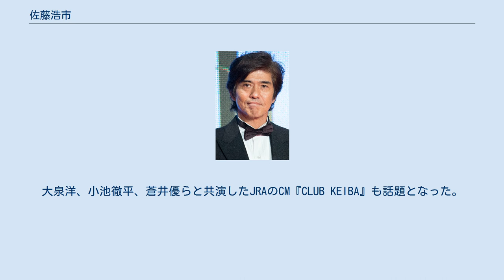佐藤浩市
佐藤 浩市（さとう こういち、1960年（昭和35年）12月10日 - ）は、日本の俳優。
本名同じ。
テアトル・ド・ポッシュ所属。
身長182cm、体重67kg。
父は俳優の三國連太郎。
 東京都新宿区出身。
幼少期から父親の仕事場だった東映東京撮影所や日活調布撮影所に連れて行かれ、早くから映画俳優を志す。
千代田区立九段中学校、昭和第一高等学校を経て、1992年に閉校した専門学校である多摩芸術学園映画学科中退。
同校在籍中の1980年にNHK『続・続事件』でデビュー。
翌年出演した映画『青春の門』でブルーリボン賞新人賞受賞。
丸の内東映で、スクリーンに映った自分の姿を観て感激し「俳優として生きていこう」と決意した。
 20代から30代前半にかけては脇役の出演が多かったが、『あ、春』『顔』『KT』で重厚な演技を披露。
これらの作品の映画賞獲得における大きな原動力となっている。
演技力の高さから舞台への進出も期待されているが、「自分は映像で際立つ役者である」ことを理由に一貫して映像作品への出演を貫いている。
 2012年4月、東北芸術工科大学の文芸学科客員教授に就任した。
任期は2015年3月31日までの3年間。
 私生活では、1986年にモデルの女性と結婚したが、手塚理美との不倫騒動もあり3年後に離婚。
1993年に舞台女優（広田レオナの従妹、原田芳雄の長男・原田喧太の妻の姉）と再婚。
前妻と現在の妻との間にそれぞれ1児ずつもうけている。
現在の妻との間に生まれた息子・寛一郎は俳優。
なお、マネージャーはフジテレビジョンが展開するCS放送チャンネルであるフジテレビONE（旧:フジテレビ721）で放送されているゲームバラエティー番組『ゲームセンターCX』の「2代目AD」の笹野大司である。
 趣味等では、芸能界屈指のゴルフ好きであり、頻繁に練習場を訪れている。
「フジサンケイクラシック」、「サントリーオープン」、「日本メディアシステムカップ」などの大会に出場しアマチュア部門で優勝したこともある。
年末年始は毎年オーストラリアで明石家さんまや中村勘三郎などとゴルフなどして過ごす。
また、俳優の中井貴一やとんねるずの木梨憲武とはゴルフ仲間であり、これにヒロミを加えた4人のゴルフ番組がテレビ朝日系列で不定期に放送されている。
 また、20代からの競馬好きであり、馬のいない東京競馬場のターフビジョンでレースを見るのが楽しいと語る。
大泉洋、小池徹平、蒼井優らと共演したJRAのCM『CLUB KEIBA』も話題となった。
また、ペットの亀に競走馬の「トウカイテイオー」の名前をつけた。
 音楽鑑賞、特にヘヴィメタルを好む。
 横浜DeNAベイスターズ（大洋ホエールズ時代から）のファンである。
 幼少時代、父の三國が家出という形で離婚し、母に育てられたため、三國との間に確執があった。
1986年の映画『人間の約束』で初共演。
この時点でお互いのわだかまりは消えておらず、直接関わり合う場面は少なかった。
 1996年に公開された映画『美味しんぼ』では、雄山役のオファーがあった三國が「主演を佐藤にして親子対決にすること」を提案した。
しかし、製作会見では互いを「三國さん」「佐藤くん」と他人のように呼び、佐藤が「俳優はサービス業」と発言すると、三國が「サービス業などという考え方は間違っている」と発言。
映画の発表会見らしからぬ険悪な雰囲気となり、共演の羽田美智子も言葉を失っていた。
 2000年代に入ると徐々に親子関係は改善の兆しを見せ、いつの間にか親子間の距離も縮まり、自然に和解するような形となった。
その「自然な和解」後の2008年ANAの親子共演CMでは仲睦まじい姿を見せており、2009年に出演した『徹子の部屋』では父のことを「努力の人」と語っている。